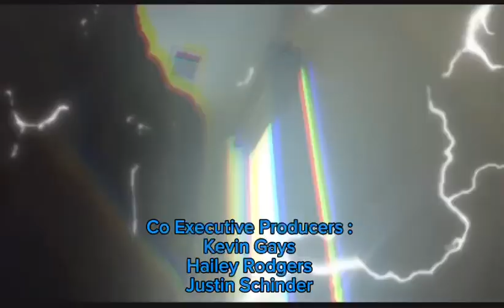The KEION BROWN show season 4 episode 6”The Sex talk”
After Jerome gets a date to the prom the Brown family find themselves having to give the sex  talk to him